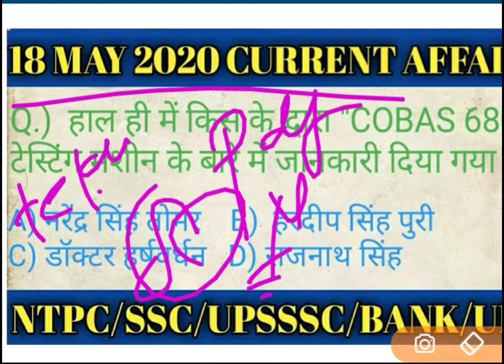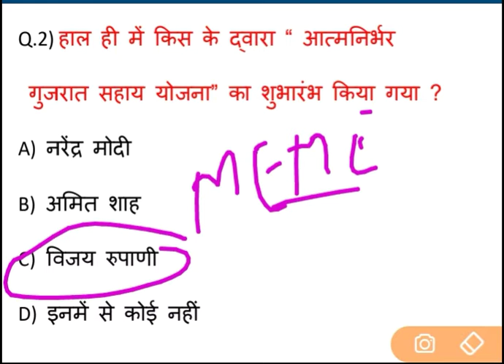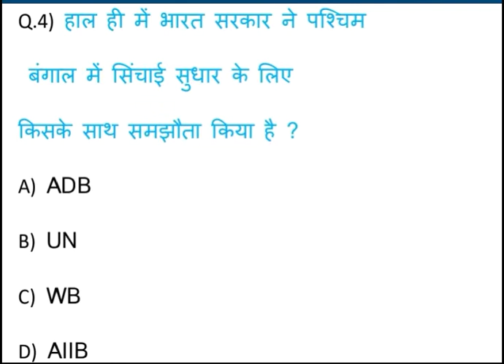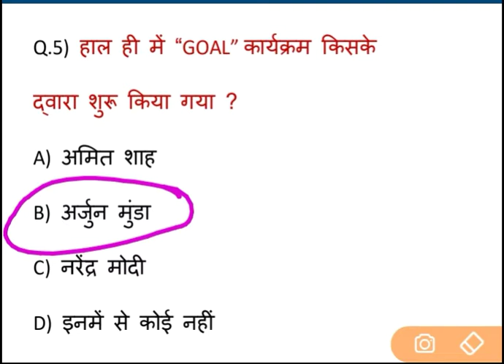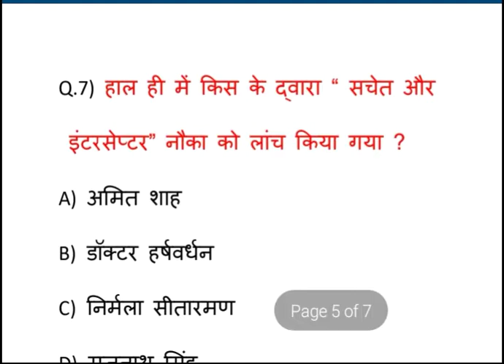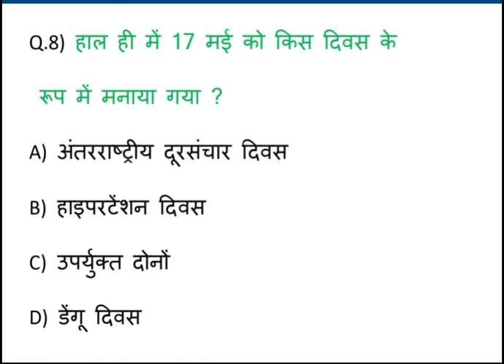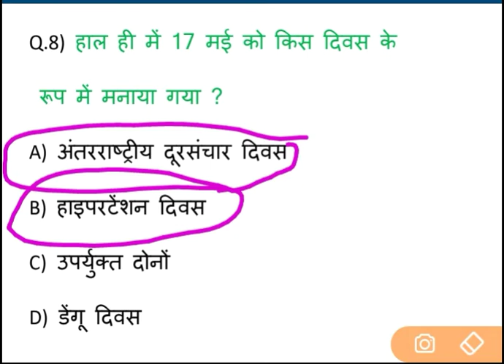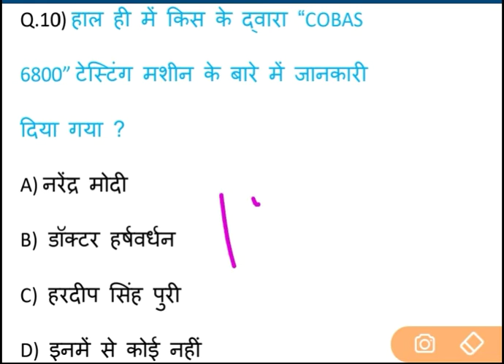CURRENT AFFAIRS !! ( 18 MAY 2020 ) CURRENT AFFAIRS /#40 CURRENT (HINDI) FOR ALL COMPTITIVE EXAM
Ntpc, group-d, upp,bank, upsssc, ssc, j.e, upsi, cgl, +other comptitive exam